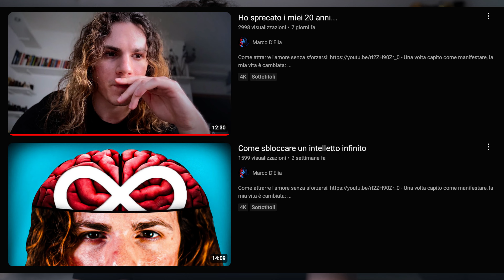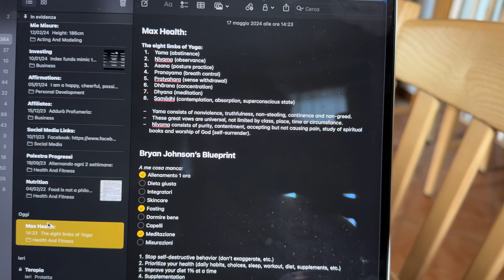Una volta capito questo puoi manifestare successo in qualsiasi cosa